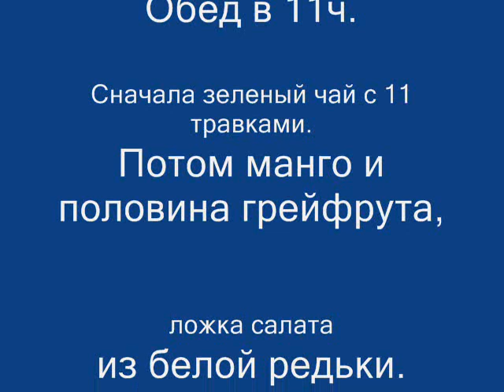Малоедение отчет 17 день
Подъем утром в 3 часа 20 минут.
Завтрак в 6 ч. 20 м. чай зеленый и банан с корицей.
Кокосовое масло - 1 ч. ложка.
Паста с семенем льна - 2 ст. л.
Прогулка 2 часа. Обед в 11 ч.
Сначала зеленый чай с 11 травками
и пастой специальной, 1 финик и 2 ч. л. кокос.масла.
Потом манго и половина грейпфрута,  ложка салата
из белой редьки.

Мои сайты -
Рецепты смузи

о новых видео!